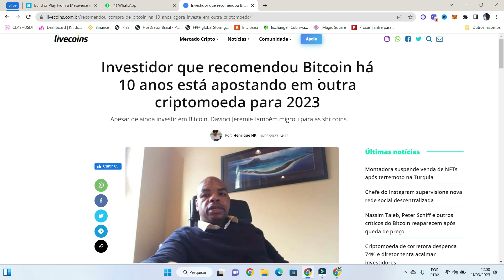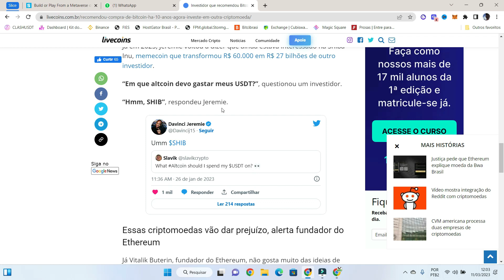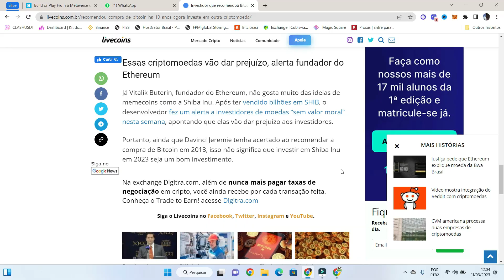MEMECOINS - FURADA OU OPORTUNIDADE?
Neste vídeo mostro opinião de 2 investidores de criptomoedas sobre as Shitcoins.

RECOMENDAÇÕES

Para ganhar 10 reais digite o código promocional: xHmo

✅ Faça agora sua conta no Pic Pay e ganhe 20 reais

✅ Faça cadastro no Recarga Pay e ganhe 10 reais

✅Faça seu cadastro na MÉLIUZ e ganhe 5 reais grátis

✅Abrir conta na CLEAR e ganhar 70 reais.